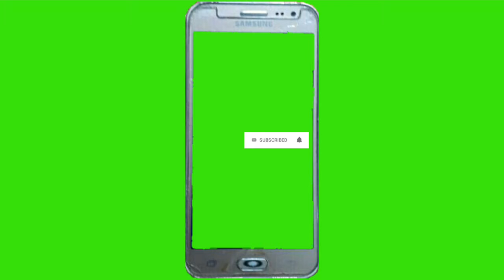how to greenscreen background Video free, how to greenscreen effect free,